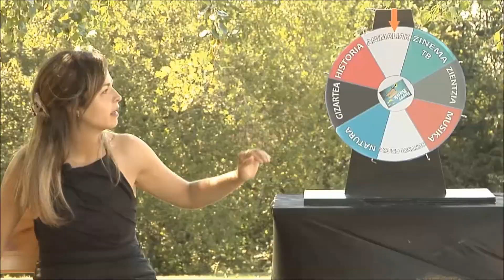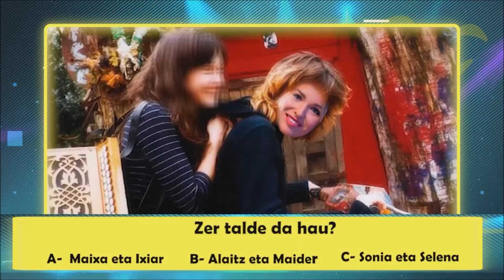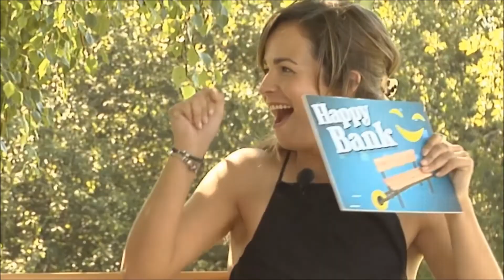Elizegi - Happy Bank ( Anuxka - Izaskun Moyano ) Biba Zuek.